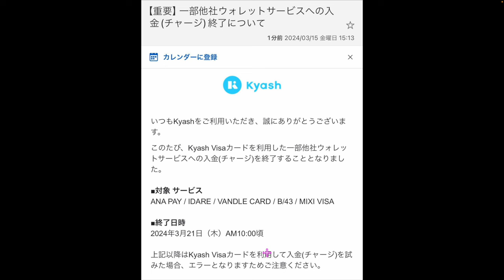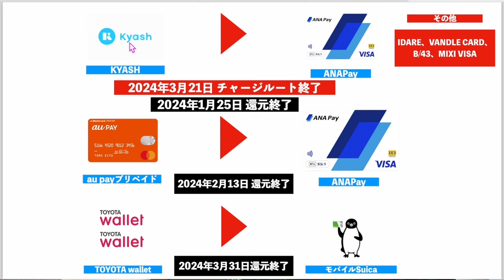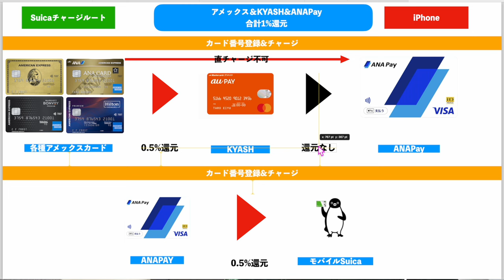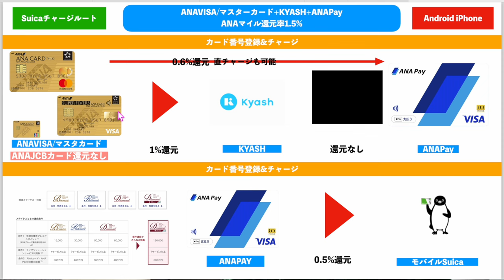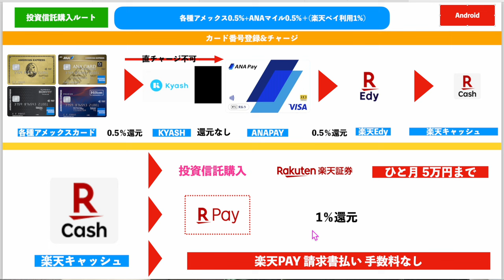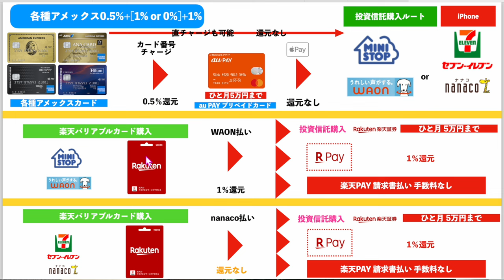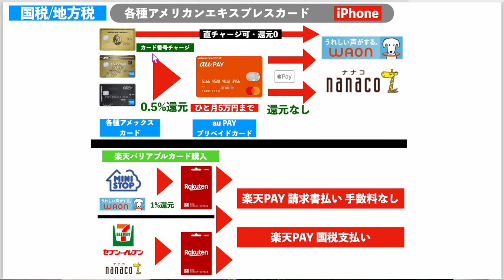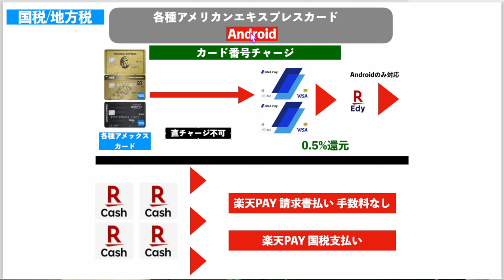【速報】KYASH💳スーパー大改悪のお知らせ…アメックスからのモバイルSuicaチャージルート/投信購入は今後はどうなる??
番号　00098010